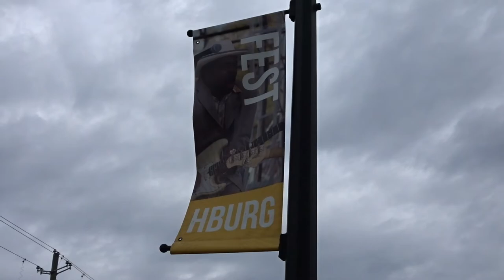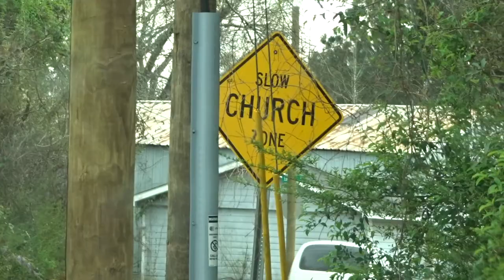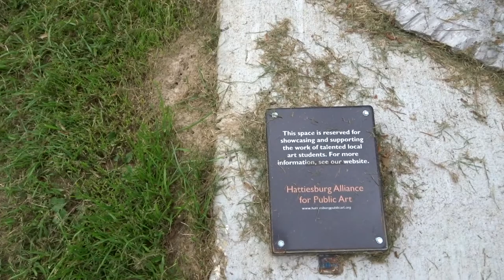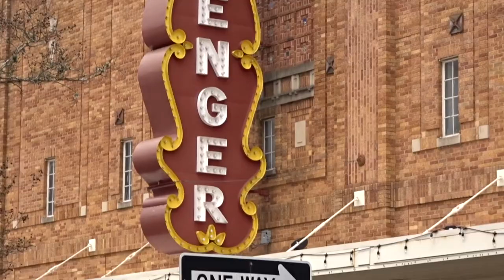This Way!!~Day 38~RVlog~Full Time RV Family~Daily Vlog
This Way!!~Day 38 RVlog~Full Time RV Travelling Family~Daily Vlog

Today we explore downtown Hattiesburg Mississippi.

Here is the Wash and Wax I Use: